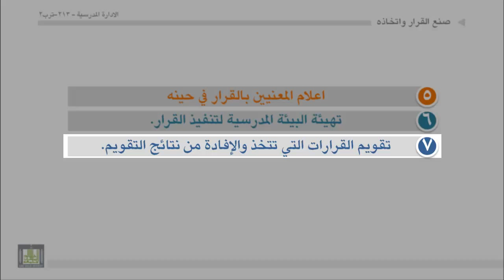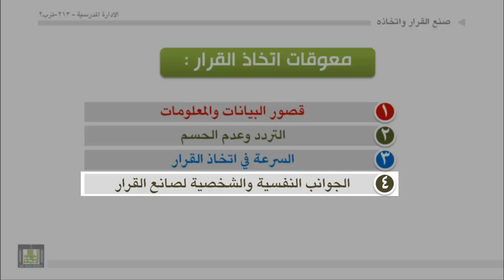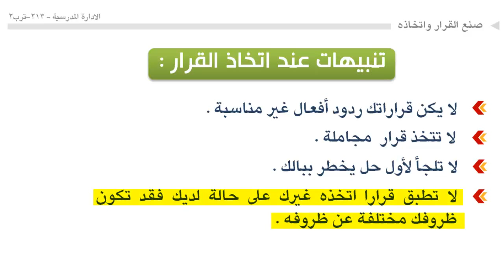الوحدة 11 : عوامل نجاح القرار ومعوقاته